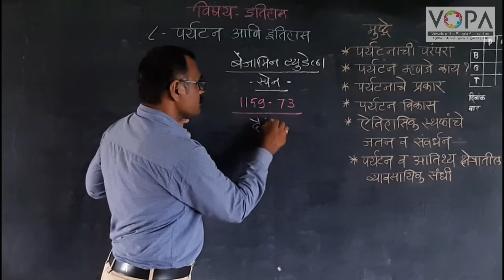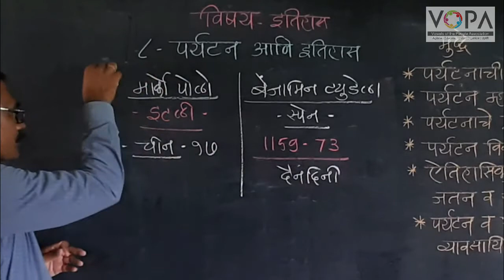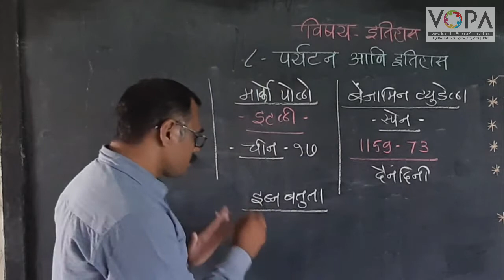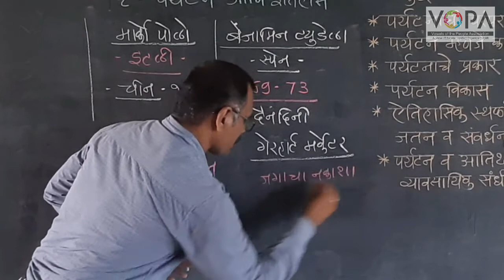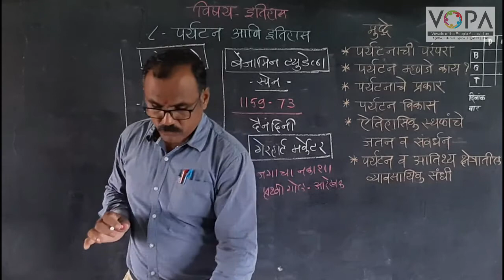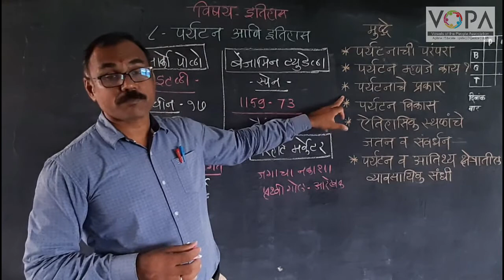10th | History | Chapter 8 | पर्यटन आणि इतिहास | पर्यटनाची परंपरा | V-School